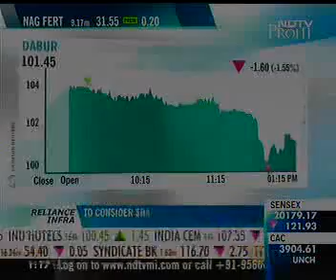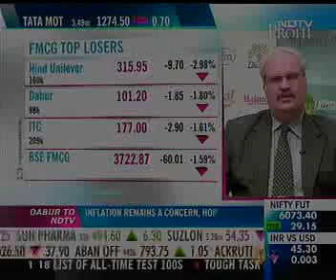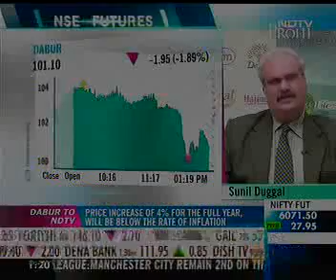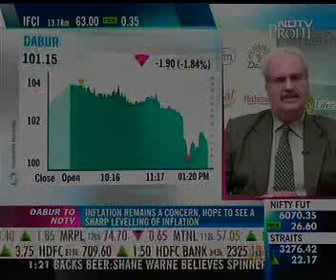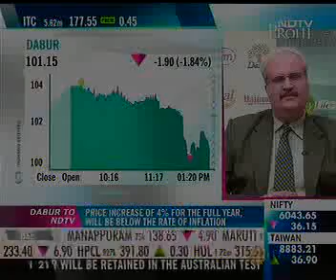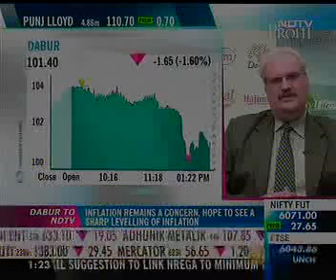06 Jan 11 Power Lunch Ndtv Profit 1:30pm 1:16min